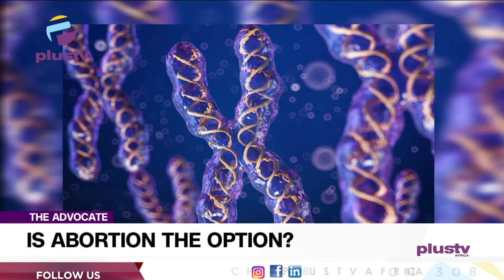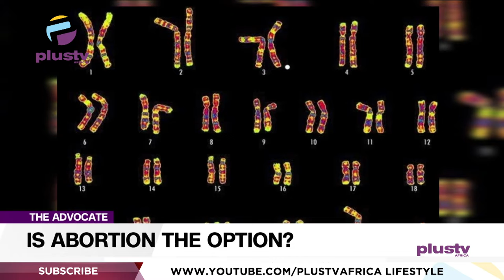World Down Syndrome Day; Is Abortion The Option? | THE ADVOCATE NG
We celebrated world Down syndrome day on Monday, March 21st, like we do every year. Persons living with down syndrome, their parents, friends, and associations supporting this unique but common syndrome came out to create awareness about the most common mutation known to mankind.

Advocates Of The Week:
Tonye Faloughi-Ekezie
Ejemai Olayemi
Abdul Sanusi
Elijah Felix